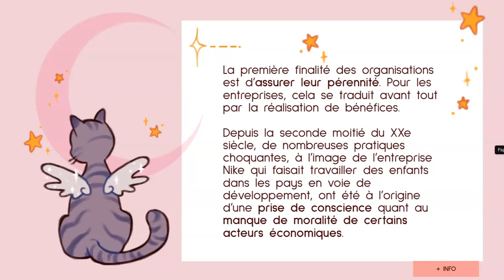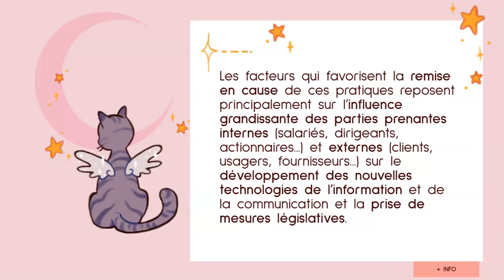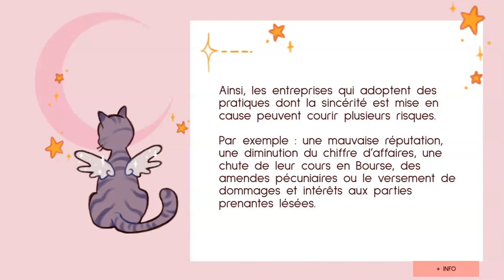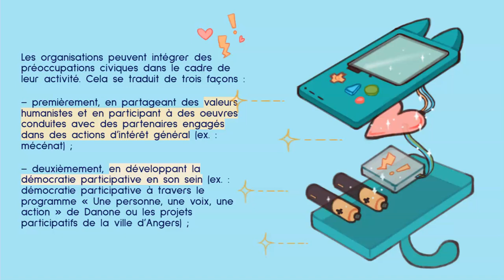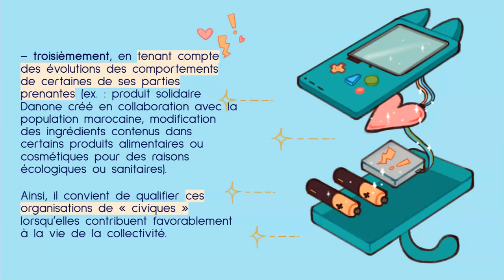MSGN : Quels enjeux éthiques dans l'activité des organisations ?